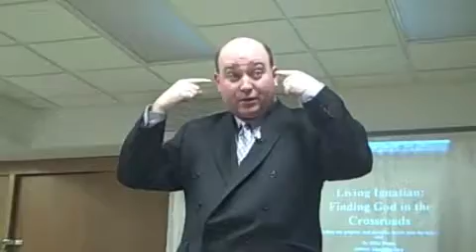Charis Ministries: Living Ignatian with Mike Hayes (part 10 - Q&a))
Final thoughts on Ignatian discernment